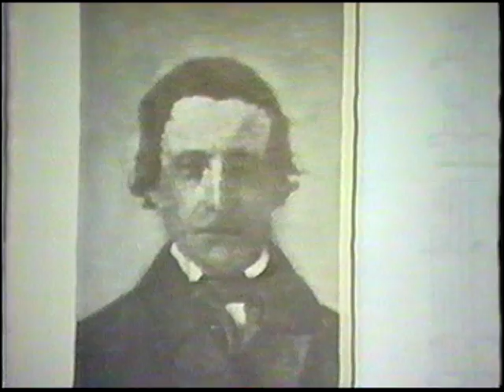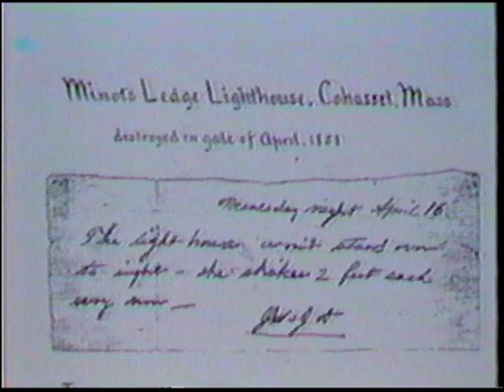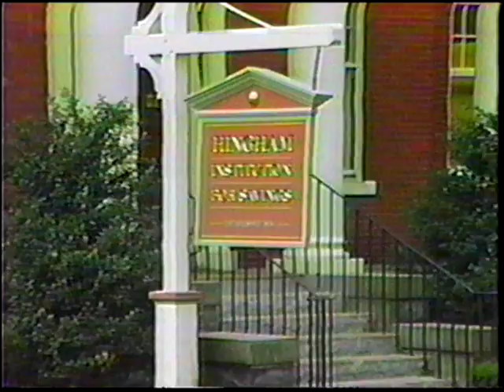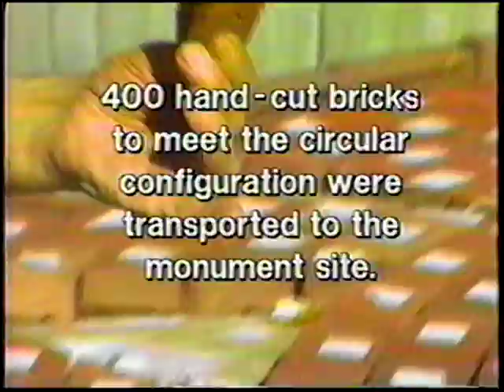Minot The Light that Fell